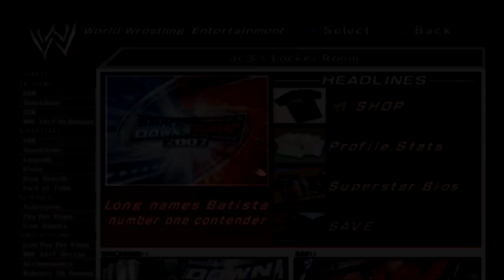My Road to WrestleMania is off to a GREAT start… | Smackdown Vs Raw 2007 | #14